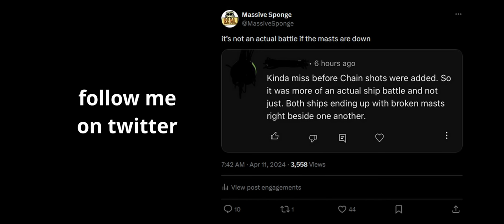we RUINED their EXPLOIT...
we broke their exploit

big up dapper